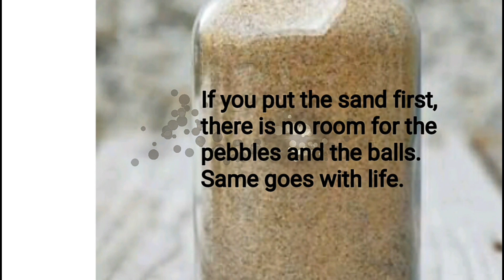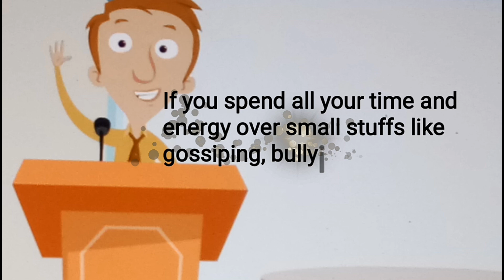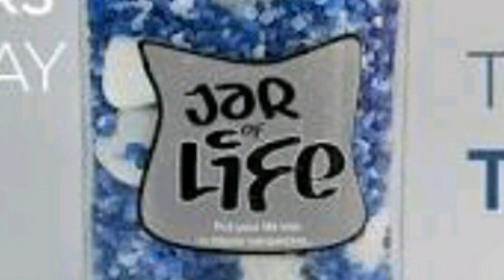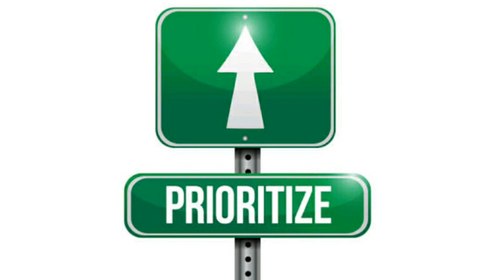Improve Quality of life by inculcating the habit of Prioritising things .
Life is too short and time is limited so we need to set priority in our lives to improve the quality of living.